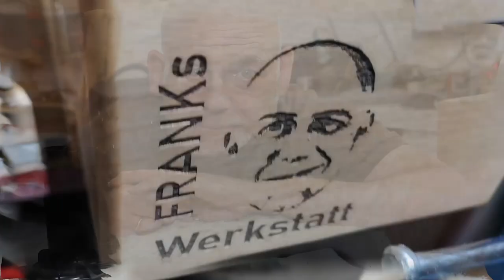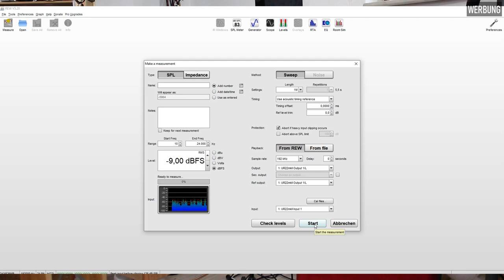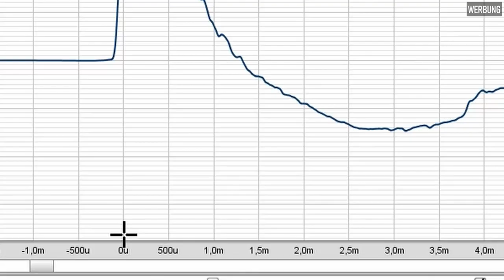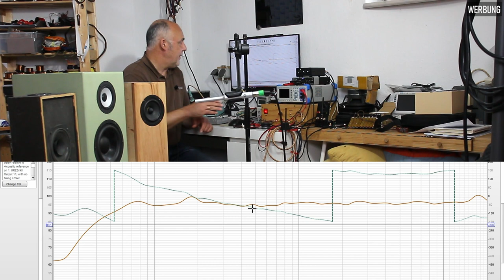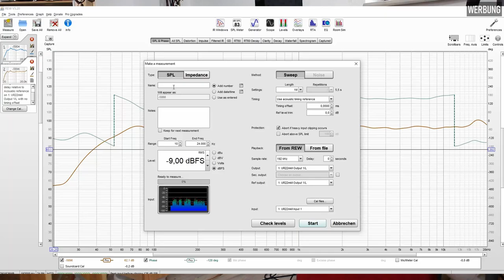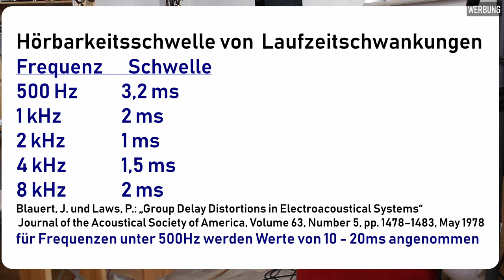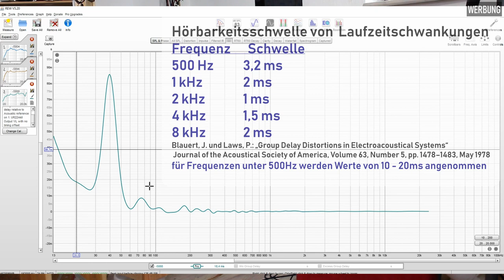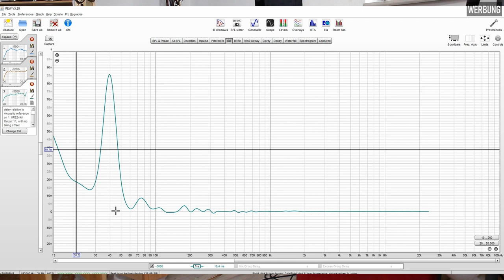Ach deshalb klingt es so lahm | Group Delay REW (Room EQ Wizard) Die Messung der Gruppenlaufzeit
Ich wurde schon mehrfach danach gefragt, was es mit der Gruppenlaufzeit (Group Delay) bei Lautsprechern auf sich hat.
In diesem Video erkläre ich den Hintergrund dazu, messe die Gruppenlaufzeit von verschiedenen Lautsprechern und gebe Hinweise darauf, wie man es zu bewerten hat.

---SUPPORT
An einem Video sitzt man mit Vor- und Nachbereitung schnell mal 5 Stunden. Ich freue ich mich sehr, wenn du mir über PayPal einen kleinen Obulus zukommen lässt.

Wollt Ihr euer Messlabor oder die Holzwerkstatt einrichten oder aufrüsten oder Material für eigene Projekte kaufen?
Ich stelle euch hier ein paar Links bereit. Es würde mich freuen, wenn ihr darüber die jeweiligen Produkte bestellt. Einfach über die Links auf eure Amazon Seite gehen. Für euch bleibt der Preis gleich.

-- ELEKTRONIK:
 - Der Plate AMP mit DSP von Arylic
 - Meine digitale Frequenzweiche DCX2496:
 - Die Light Version DCX2496LE (gebt lieber 30,-EUR mehr für die Version ohne LE aus):
-- MESSLABOR:
- Der Vorverstärker MPA-102 von Monacor für das Messmikrofon:
- Das Messmikrofon SONARWORKS XREF20 selbst:
 - Der Schallpegelkalibrator 8010 von PeakTech:
 - Die Knete für die TSP Messung, die mir mein Zuschauer Klaus hat zukommen lassen, findet ihr hier (leider nur 10m Rollen):
-- LITERATUR:
-- HOLZWERKSTATT
 - Die tollen Stichsägeblätter, die ohne Ausriß sägen, gibt es scheinbar nur im 18er Set. Hier der Link
 - In der Holzwerkstatt komme ich ohne Flachdübelfräse nicht aus. Ich benutze die günstige Lösung von Einhell
- Den tollen Strukturlack zum Veredeln eurer Gehäuse findet ihr unter folgenden Links.
WARNEX schwarz
WARNEX grau
WARNEX weiß

Der Kanal ist extra so angelegt, dass interessierte Zuschauer die Grundlagen lernen können, um SELBER tätig zu werden.
Ich betreibe ich den Kanal NEBENBEI als Hobby. Bitte habe aus diesem Grund Verständnis, wenn ich keine zusätzlichen Beratungen oder Entwicklungen vornehmen kann. Aus zeitlichen Gründen muss ich solche Anfragen ablehnen.